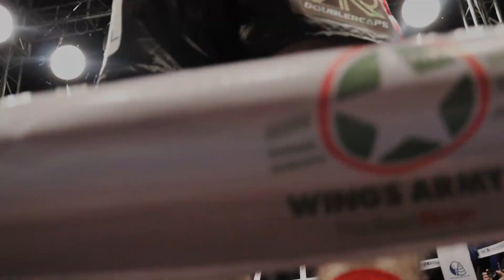OrtizMedina / Vikingo Highlights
Highlights pelea Ivan Ortiz vs Vikingo Medina, pelea estelar en Landmark Zapopan.
16 de diciembre 2023